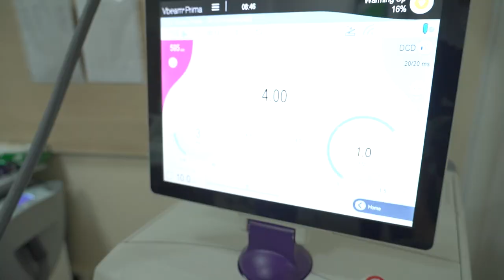สวยหล่อขอสืบ - TRAILER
สวยหล่อขอสืบ รายการที่จะพาทุกคนไปสืบทุกเรื่องราวความสวยความหล่อตั้งแต่หัวจรดเท้า จะได้รู้กันว่า ที่เราเชื่อ ที่เราทำกันอยู่นั้น มันถูกต้องหรือปลอดภัยแค่ไหน พร้อมการันตีความถูกต้องโดยแพทย์ผู้เชี่ยวชาญจากโรงพยาบาลรามาธิบดี เช่น

👉 ใต้ตาคล้ำเกิดจากการขาดน้ำจริงหรือไม่
👉 การทำจมูกระหว่างผู้หญิงผู้ชายมีความแตกต่างกันยังไง
👉 ฉีดฟิลเลอร์ห้ามดื่มแอลกอฮอล์ 7 วันเพราะฟิลเลอร์จะระเหยจริงหรือไม่

อันนี้แค่น้ำจิ้มเล็ก ๆ นะ เพราะในรายการจะมีพยานและโจทก์ที่จะเป็นตัวแทนไขข้อสงสัยและปิดคดีความสวยความหล่อในแต่ละตอนด้วย ถ้าสนใจก็ติดตามรอชมกันได้ทุกวันเสาร์ เวลา 09.00 น. ทาง Rama Channel เริ่มเสาร์ที่ 6 สิงหาคมนี้นะ